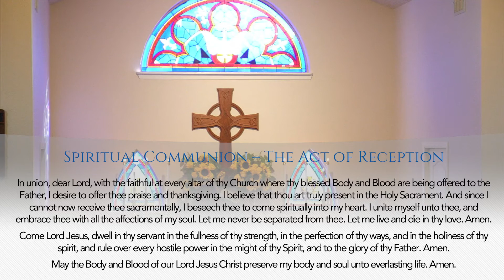The Twentieth Sunday after Trinity 2022 w/ Holy Communion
Holy Communion Service with Spiritual Communion

St. John's Anglican Church is a parish in the Anglican Church in North America in the Missionary Diocese of All Saints.

Blessings.